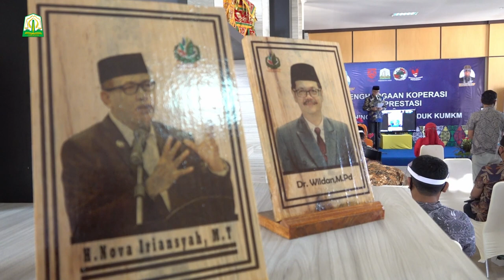Plt Gubernur Aceh Serahkan Penghargaan untuk 15 Koperasi Berprestasi